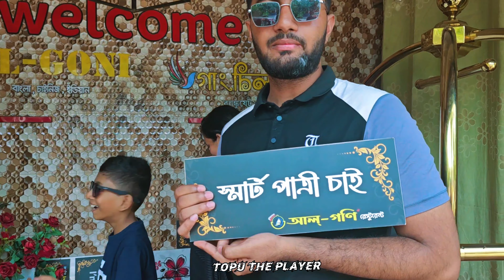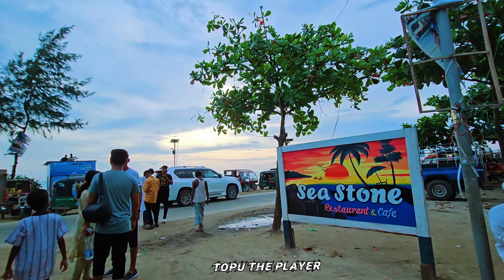Cox's Bazar vlog 2-7-2023 Topu khondokar & shezad Asif..